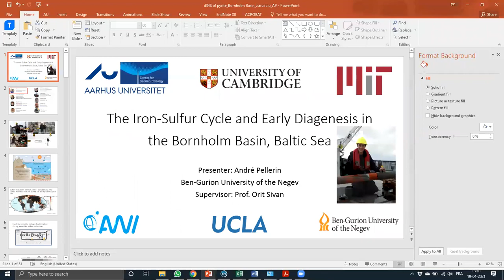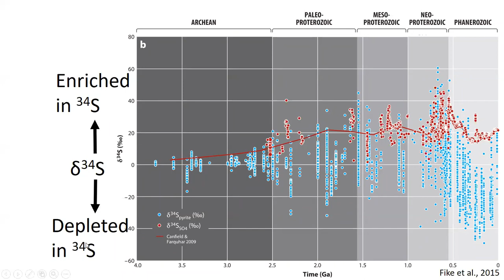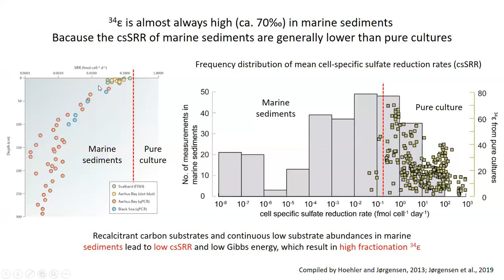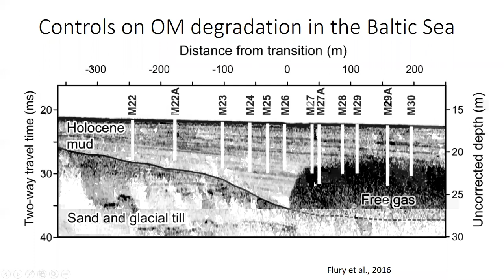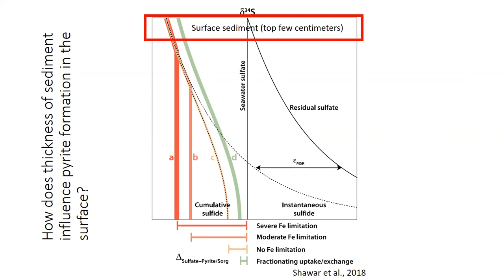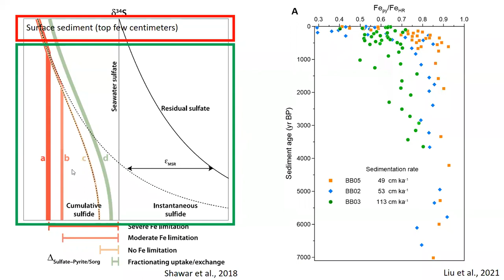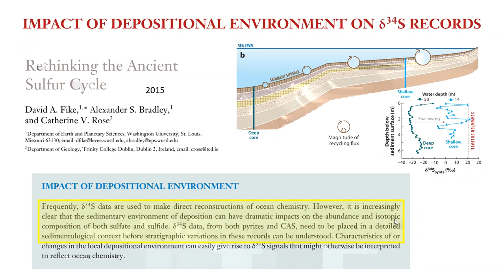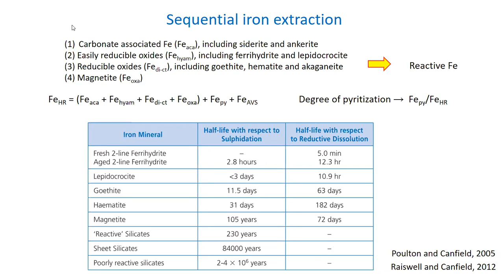DMG20S21 - Marine Geosciences Seminar - André Pellerin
The Iron-Sulfur Cycle and Early Diagenesis in the Bornholm Basin, Baltic Sea

Dr. André Pellerin - Université du Québec à Rimouski, CANADA

19/04/2021